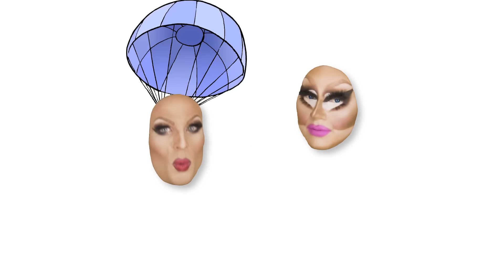UNHhhh Ep 53: "Best of Trixie" w/ Trixie Mattel & Katya Zamolodchikova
RuPaul's Drag Race season 7 queens Katya Zamolodchikova and Trixie Mattel in 'UNHhhh.' It's a show about nothing, and yet it's about everything.

Produced by
Pete Williams

Edited by
Christopher Smith
Ron Hill